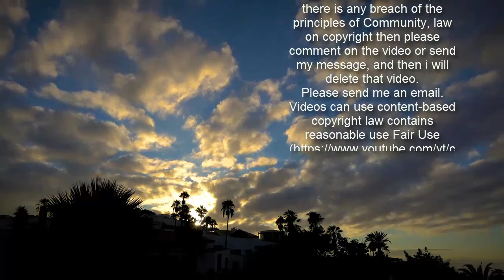‘Dramatic Success’: Jamie Raskin Calls Trump’s Second Impeachment ‘Historic’ Despite Acquittal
Democratic Maryland Rep. Jamie Raskin said Sunday that he believed President Donald Trump’s second impeachment was a “dramatic success” despite ending in acquittal.  Raskin, who served as the lead House Impeachment Manager, told NBC’s Chuck Todd that he felt the trial had been a success because it was the most bipartisan impeachment in history.         Todd began the interview by asking Raskin whether he viewed the trial as a success or a failure. “You got seven Republicans to convict,” he said.  “Well, I think it was a dramatic success in historical terms,” Raskin replied, arguing that it was the largest conviction in an impeachment trial. “It was by far the most bipartisan majority that’s ever assembled in the Senate to convict a president, which has traditionally been a kind of partisan thing in American history.”   Noting that seven Senate Republicans voted to convict — and 10 House Republicans had voted to advance the impeachment — Raskin called the result “by far the most bipartisan decision and a complete repudiation of the president’s conduct.”  “Now, unfortunately, it didn’t reach the two-thirds majority in the Senate,” Raskin continued, adding that he viewed the prosecution as a success.  “I think we successfully prosecuted him and convicted him in the court of public opinion and in the court of history. He’s obviously a major political problem for the Republican Party. As long as he’s out there attempting to wage war on American constitutional democracy, he’s a problem for all of us,” Raskin continued.  Raskin went on to say that, based on Senate Minority Leader Mitch McConnell’s floor speech lambasting the former president’s behavior, he would have liked to have the Republican leader on the impeachment manager’s team.   Raskin concluded by saying that the only reason the conviction hadn’t reached the necessary two-thirds majority was that some on the party were still loyal to Trump “in a really cultish and dangerous way.”